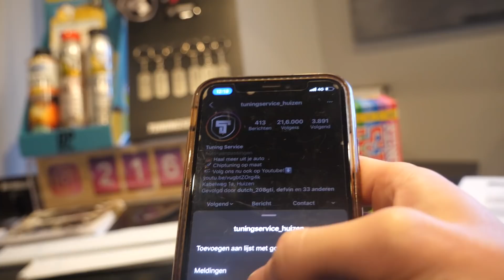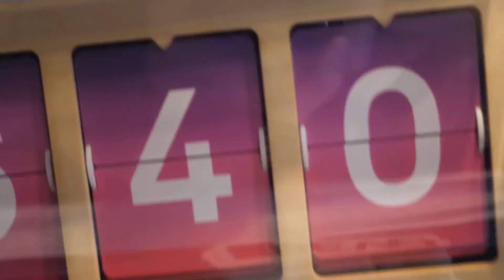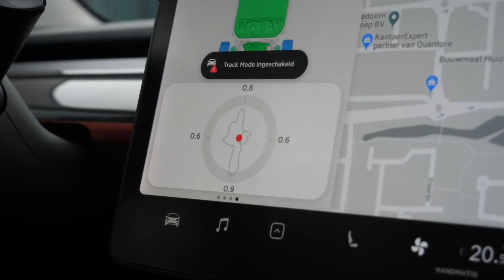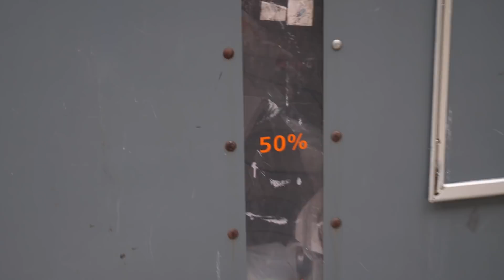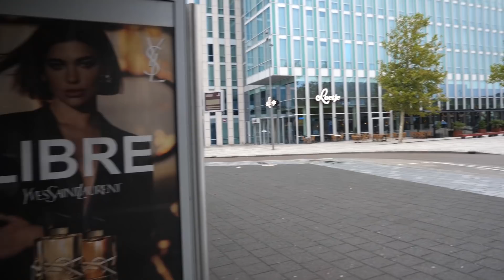TESLA MET UITLAAT!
➤ Vergeet de video natuurlijk niet te like en een reactie achter te laten wat jij van deze Tesla vind?